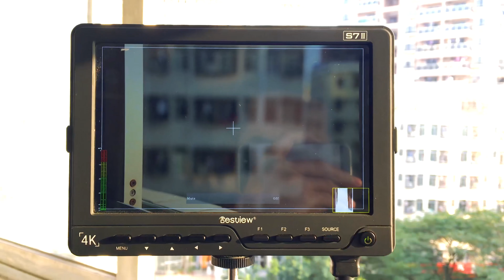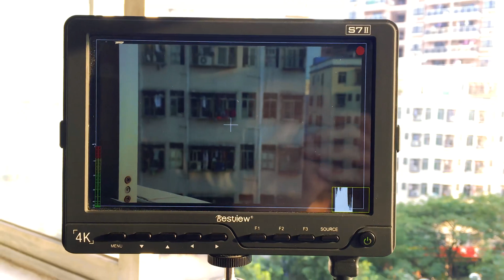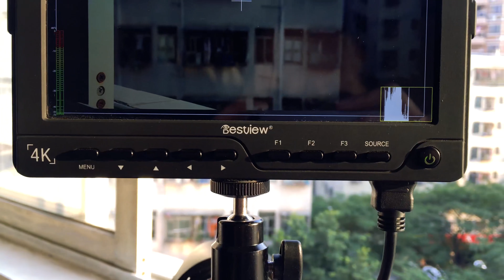TIPS FOR S7II USERS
SMALL TIPS FOR S7II USERS

s7ii is a small size field monitor support HDMI 4K and SDI video.
It's more professional than S7.